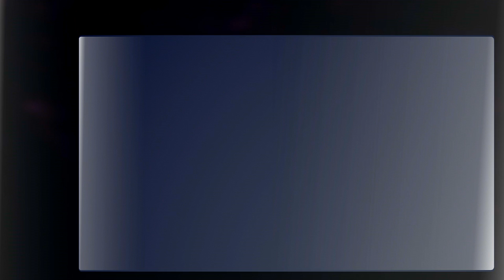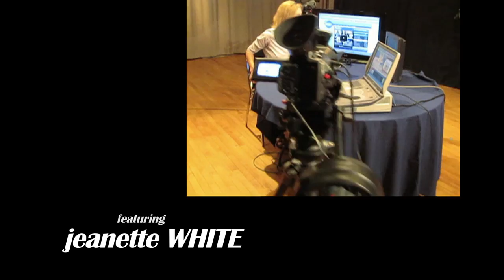5:45 Special: One Year Anniversary! 6/1/12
5:45 Live celebrates one year on the air with a quarterback blitz jawbreaking showdown episode that includes plenty of highlights from the last year, a live skypecast from a closed off main street heifer celebration, a live skypecast with Frederic Noyes on vacation in Washington DC, and much much more.